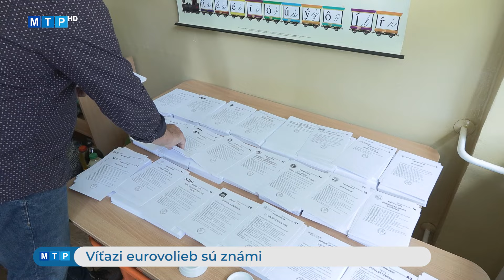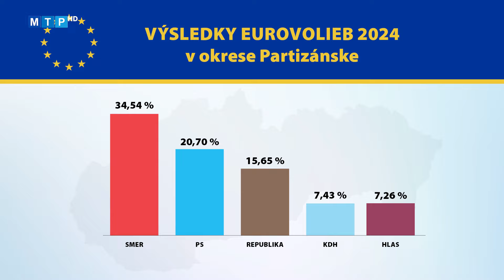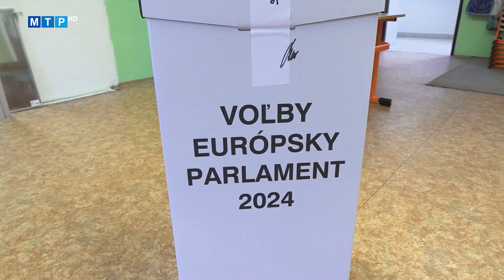Víťazi eurovolieb sú známi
V Partizánskom prišlo k urnám 35 percent voličov. Občania preferovali stranu Smer, ktorá získala až 35 percent hlasov. Progresívnemu Slovensku vyslovilo dôveru 22,60 percenta voličov. Strana Republika skončila tretia so ziskom 15 percent hlasov.